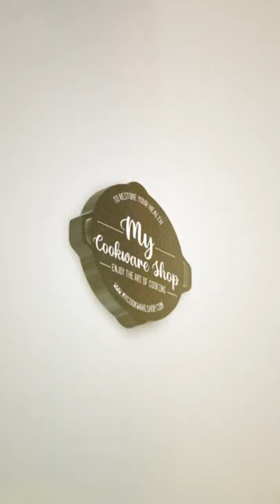Portable BBQ Stand on My Cookware Shop | Tamil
Hi Everyone,

Our Shop Address :
23, Kuruvikaran Salai,
Near Sathar Eye Hospital And S S Kidney Centre,
Anna Nagar, Madurai - 625 020

(Dude, Cash On Delivery Is Available For You!)

(Did You Have a Craze In Art & Craft?
Don't Waste Your Time, Checkout Our Eshwar Shop Channel!